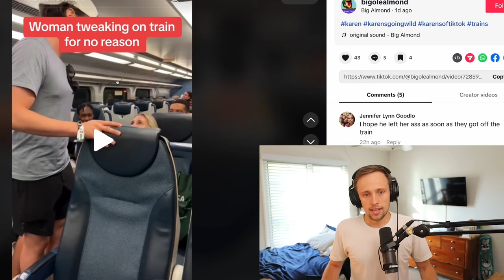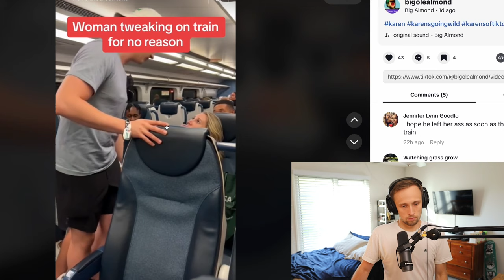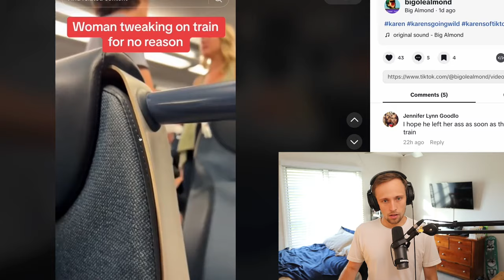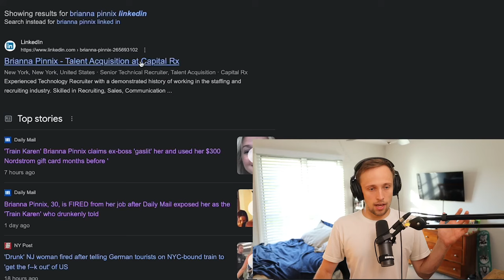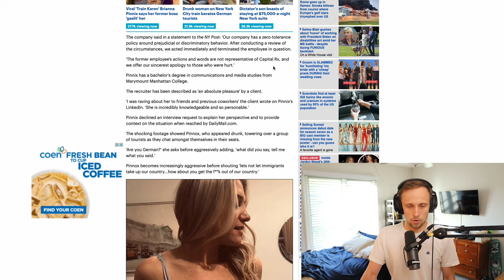UPDATE on Train Karen got WAY Worse Than You Think (Brianna Pinnix)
Train Karen aka Brianna Pinnix is a whole entire clown for getting drunk and yelling at these innocent people on the train and in this video thats what I discuss. Let me know your thoughts and leave it down in the comments! (JJJ Reacts)